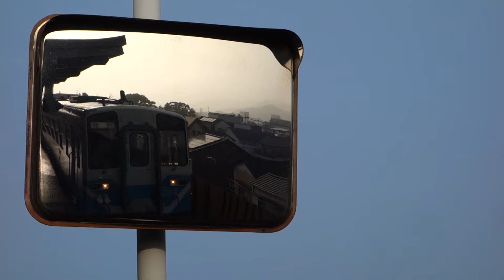ＪＲ四国 土讃線 通勤 ドア，閉めなおし？ 2020/08/05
帰宅時の1000系，ドアの二度開閉？なんで？時間的に乗り遅れた学生さんが来たから？学生さんにはやさしいけど，私みたいなおっさんは待ってくれない。

スリット

ちょっと定点観測でのキハ32の一番列車を見送りつつ，入明駅へ。
到着が遅れたけど，ちょうどのぼり列車が来た，そのままいつものスリットシーン？

ミラー

入明駅から高知の山並みをたら，かすんでいる？てキハ32はミラー越でした。

鏡川鉄橋

やっぱりガードがあるのかないのかわからずでした。

展望

側面

キハ32　くだり　入明駅近くの高架
1000系　のぼり　入明駅